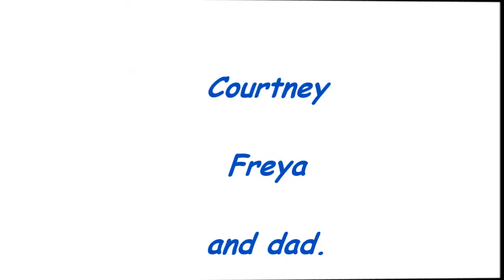Courtney Freya Darcy and Dad